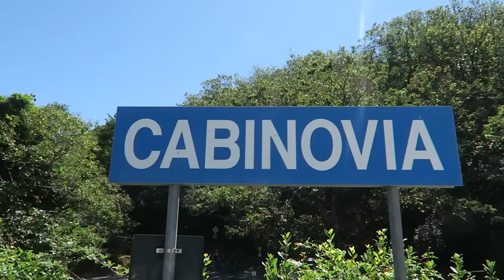♥ THAT VIEW THO - Vacation Vlog - Sp4zie IRL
Thought I'd give you a short little look of Italy, Rome and Elba where I went to for my relaxing vacation. The line-cart was sick :) ♥